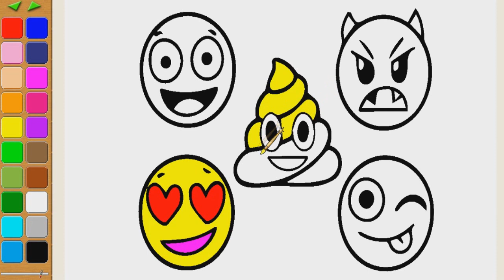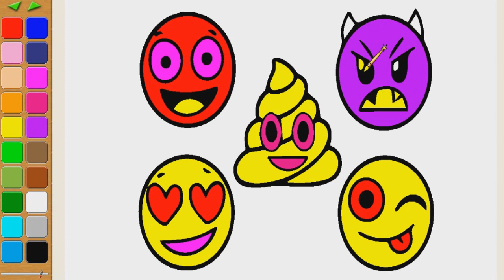How to draw Faces Plus Unicorn coloring page for kids I learn coloring book with Faces Plus Unicorn